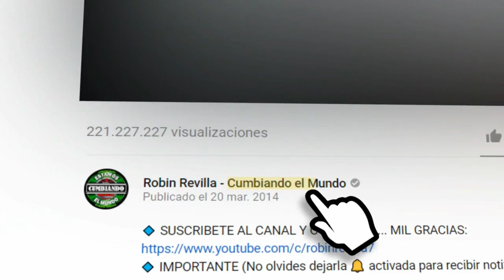ME ENGAÑASTE | NEI Y LOS CHICOS DE LA CUMBIA